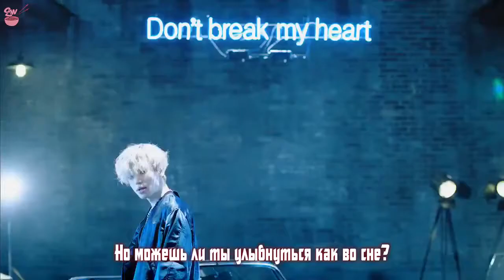NIEL - Love Affair (ft. Giant Pink) (рус. саб)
Перевод предоставлен мясным хлебушком ^_^